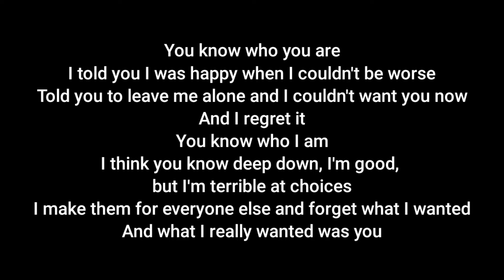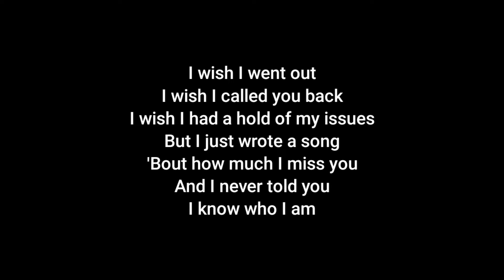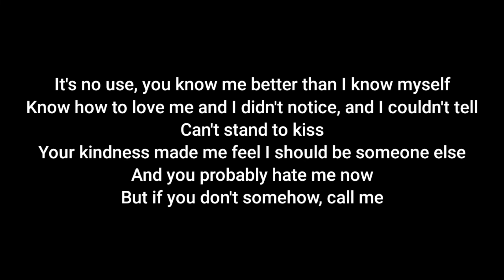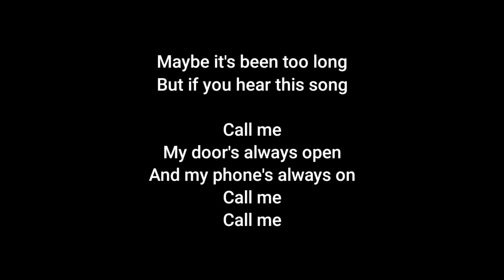Gabrielle Aplin - Call Me (Acoustic Karaoke)